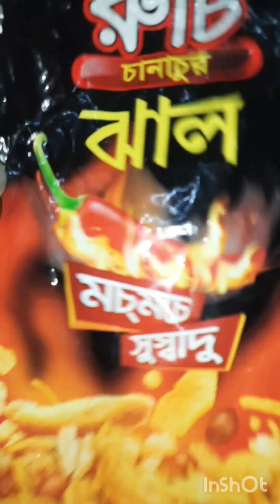HELLO EVERYONE WELCOME BACK TO MY NEW BLOG SIMPLE AND EASY RECIPE FOR FRENCH FRY 🍟🍟🍟🍟🍟🍟🍟